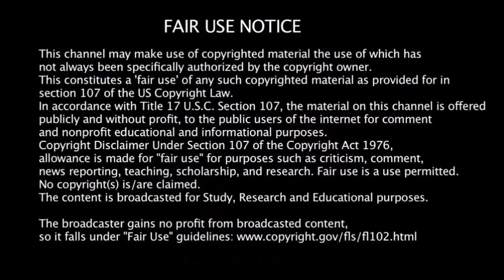Another Doctor Appointment (CC32)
Caravan Carolyn